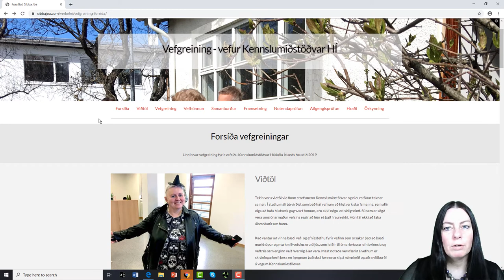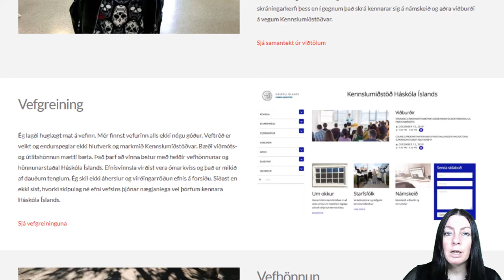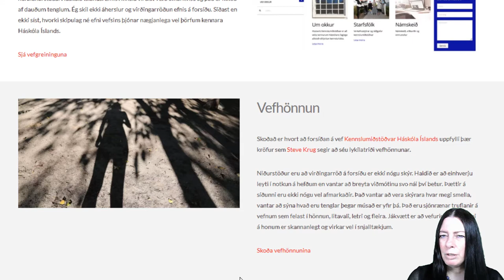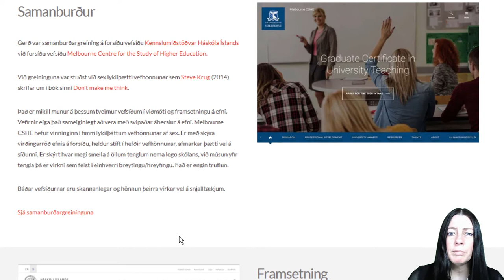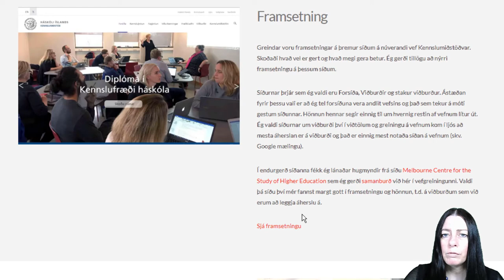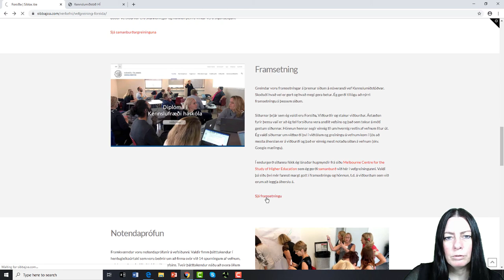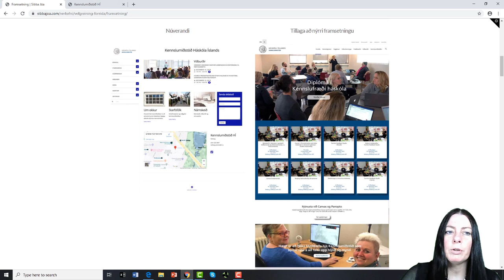Vefgreining á vefsíðu Kennslumiðstöðvar Háskóla Íslands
Stutt kynning á niðurstöðum vefgreiningar á vefsíðu Kennslumiðstöðvar Háskóla Íslands, unnin haustið 2019.